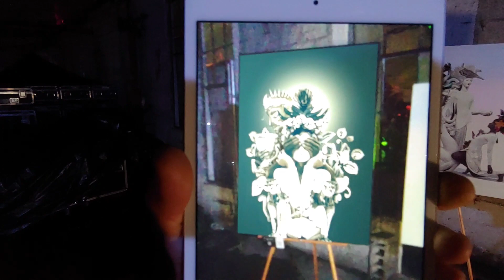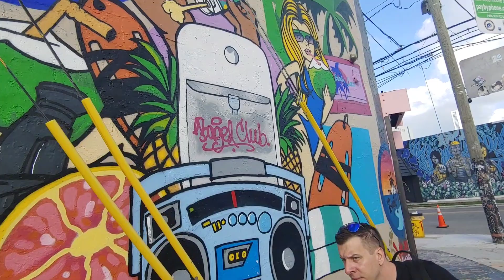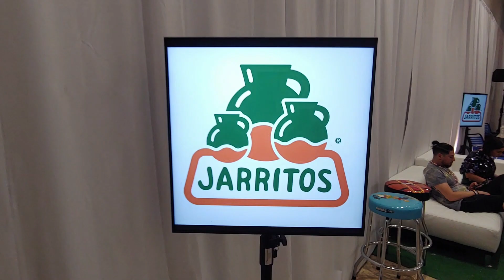Art Basel 2022 part 1